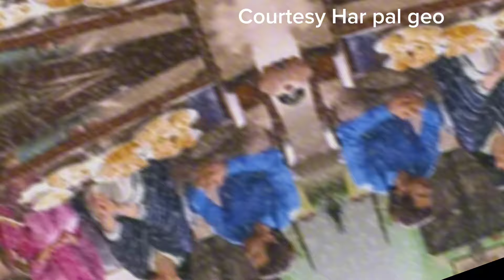Beyhadh episode 3 promo | Beyhadh drama 3 Ep teaser & review | MR drama reviews